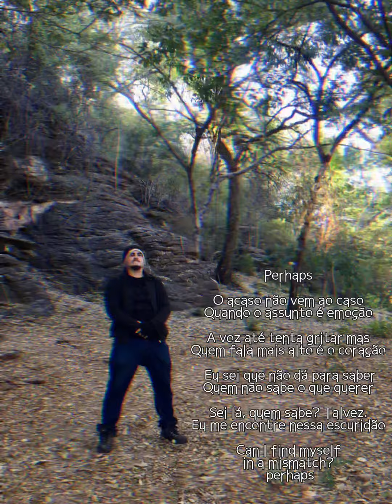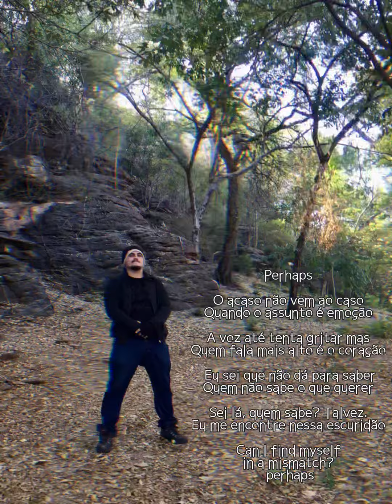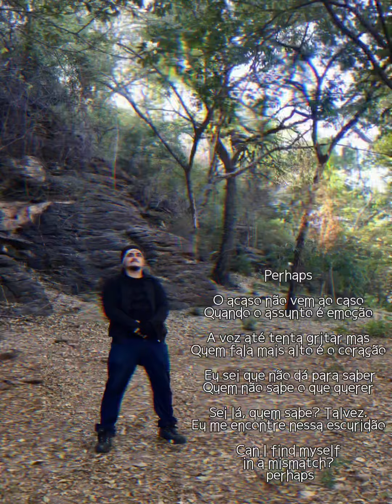Perhaps - João Andrade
Perhaps

O acaso não vem ao caso
Quando o assunto é emoção

A voz até tenta gritar mas
Quem fala mais alto é o coração

Eu sei que não dá para saber
Quem não sabe o que querer

Sei lá, quem sabe? Talvez.
Eu me encontre nessa escuridão

Can I find myself
in a mismatch?
perhaps